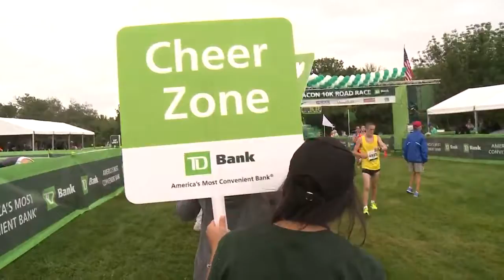Joan at Beach to Beacon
Beach to Beacon founder Joan Benoit Samuelson congratulates runners at the cross the finish line in the 2014 race